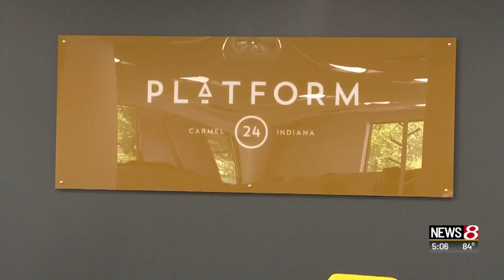Report: Indiana needs more entrepreneurs